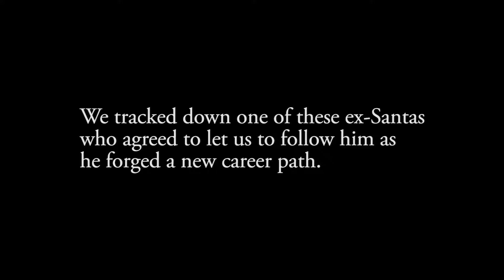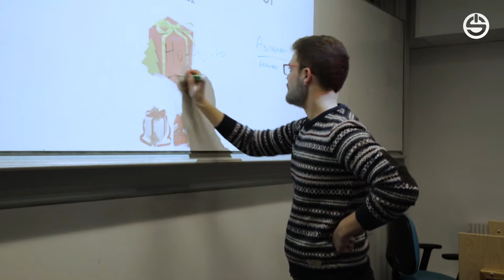12 Days of Christmas | Day 8: St. Nick No More